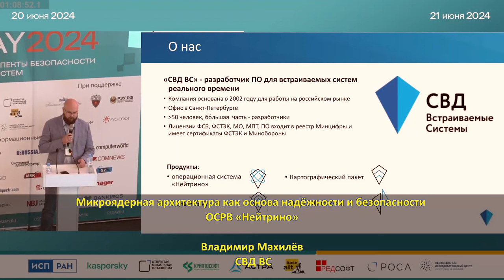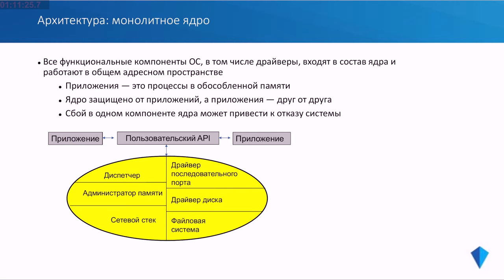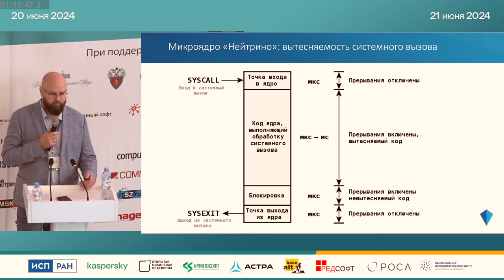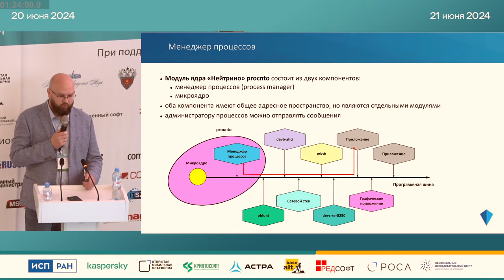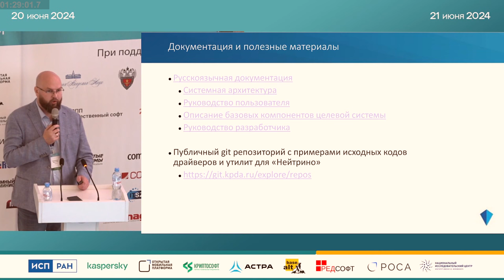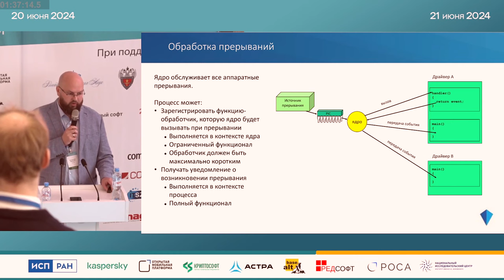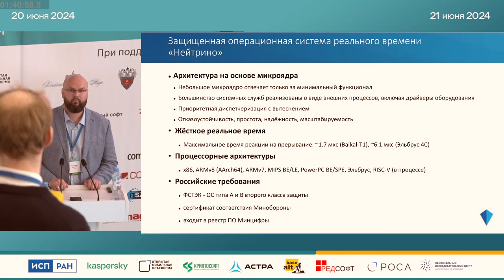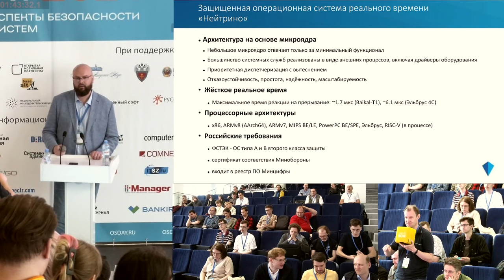Микроядерная архитектура как основа надёжности и безопасности ОСРВ «Нейтрино» (Владимир Махилёв, OS…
Микроядерная архитектура как основа надёжности и безопасности ОСРВ «Нейтрино» (Владимир Махилёв, OSDAY-2024)
* Владимир Махилёв

Архитектура операционной системы «Нейтрино», особенности реализации ядра ОС и его основные сервисы.

«Нейтрино» — российская операционная система жёсткого реального времени, основанная на архитектуре микроядра. Микроядро «Нейтрино» отвечает за ограниченный
набор функций и системные вызовы, включая передачу сообщений между процессами.

Микроядро не подлежит плановому исполнению в рамках каких-либо политик планирования потоков. Процессор выполняет код микроядра лишь в следующих случаях: в
результате явного использования прикладным потоком системного вызова, возникновения
аппаратного исключения или в ответ на прерывание. Также микроядро является вытесняемым (за исключением небольших критических секций кода), в том числе и во время
обмена сообщениями между процессами — обработка передачи сообщения продолжится с той точки, на которой системный вызов был прерван вытеснением ядра.

Ядро ЗОСРВ «Нейтрино» реализует основные интерфейсы стандарта POSIX: передача сообщений и сигналы. Части стандарта POSIX, которые не реализованы в ядре
(разделяемая память, очереди и т. д.), реализованы в дополнительных процессах и разделяемых библиотеках.
Каждая программа, запускаемая в «Нейтрино», выполняется в собственном изолированном адресном пространстве. Все драйверы устройств и пользовательские
программы — это независимые процессы, которые запускаются на целевой системе по необходимости и взаимодействуют друг с другом посредством передачи сообщений или
через разделяемую память.

Микроядерная архитектура позволяет обеспечить работу в режиме жёсткого
реального времени, то есть гарантировать конечное время реакции на внешние события и
прерывания.